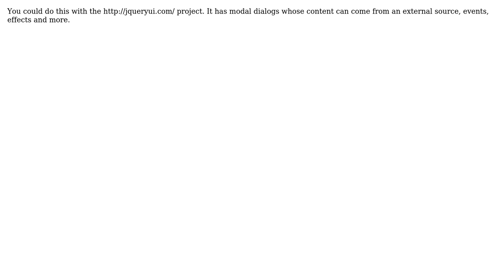Jquery library/plugin for interactive modal popup? (2 Solutions!!)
Jquery library/plugin for interactive modal popup?

With thanks & praise to God, and with thanks to the many people who have made this project possible! | Content (except music & images) licensed under CC BY-SA | Music | Images & others | With thanks to user o.k.w user Jeff Paquette user i need help and the Stack Exchange Network Trademarks are property of their respective owners. You are responsible for your own actions.